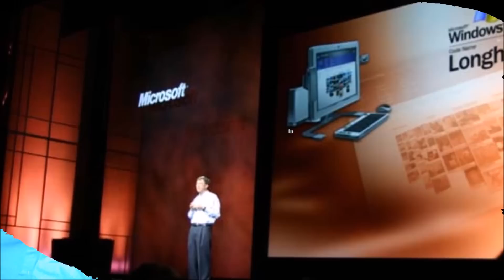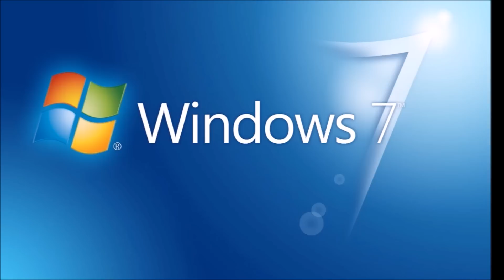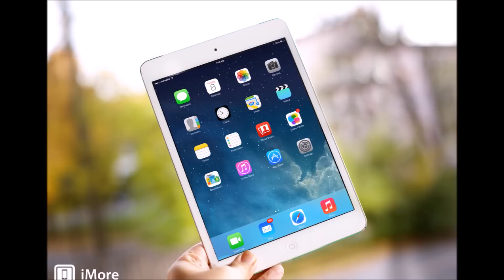Why Apple Is the New Microsoft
Apple's iPhones and iPads are as popular as ever, but for the last couple of years, the company has seemed to be lacking in innovation...  Similar to Microsoft in the 2000s, Apple is being challenged by Android competitors, who are giving Tim Cook & Co. a run for their money.